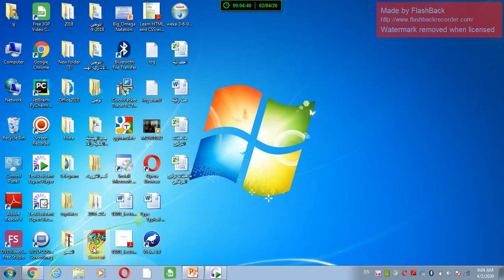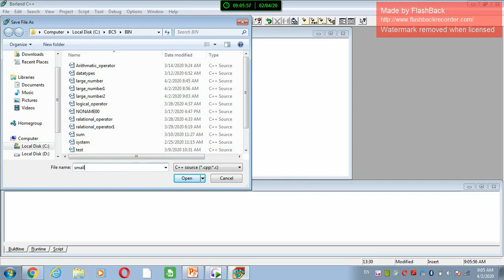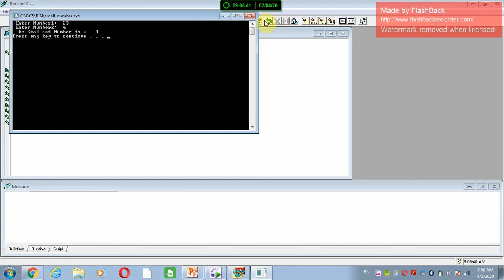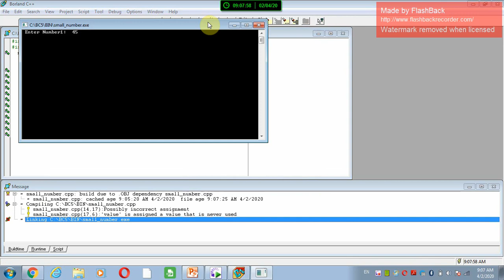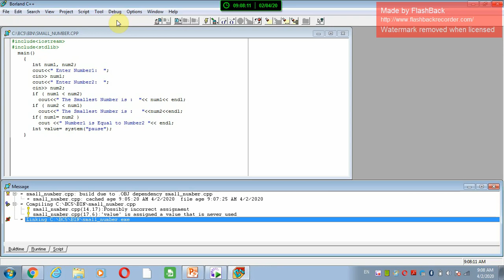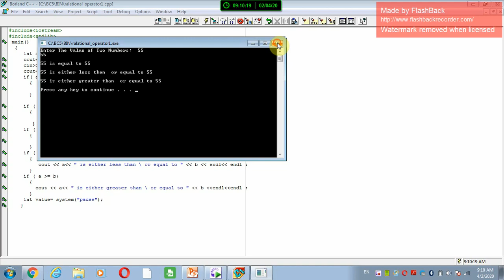Lecture 6, part 2: تطبيق عملي للعوامل العلائقية في c++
تطبيق عملي للعوامل العلائقية فيc++